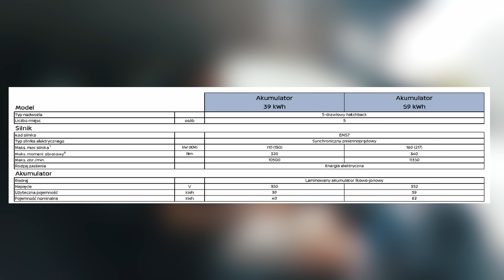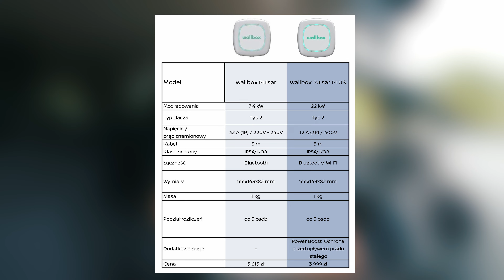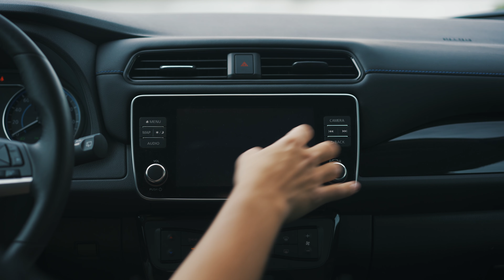Nissan Leaf II (2022) - test [PL]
Nissan Leaf to pierwszy masowy samochód elektryczny, którego druga generacja weszła na rynek w 2017 roku. Jak po 5 latach od premiery prezentuje się druga generacja Nissana Leafa? Jakie ma wady, a jakie zalety. Czy nadal warto go kupić, kiedy rynek obfituje w inne elektryki? Zapraszamy na test Nissana Leaf drugiej generacji!